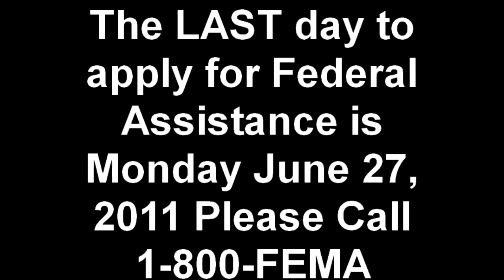Mayor Bell Gives Pratt City Recovery Update.mp4